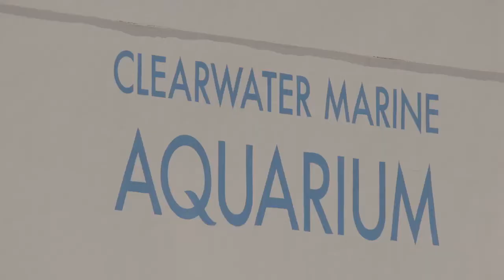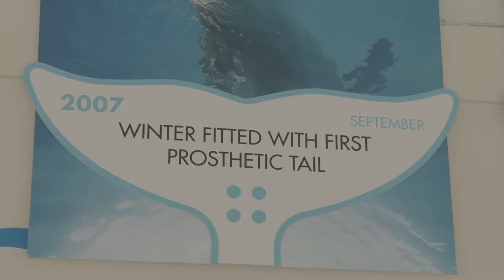How Winter the Dolphin Inspired the world. Amazing Story!!!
Winter the Dolphin and her Story inspired the world and saved a community of people . This a a brief story of how she did it.

Chasing the Sun is a documentary TV series that air's globally.